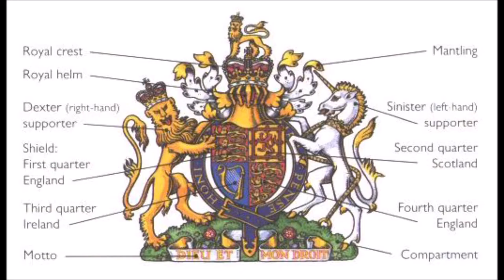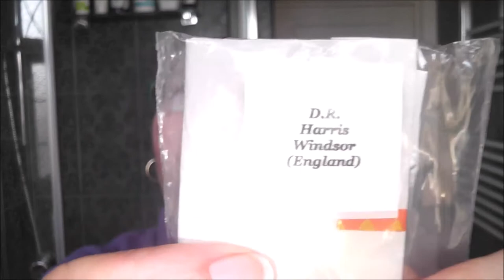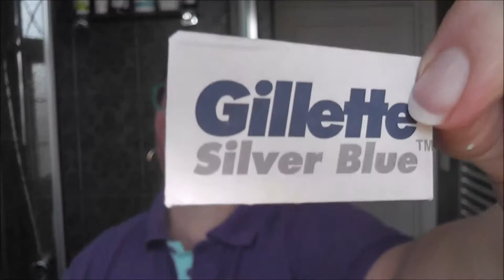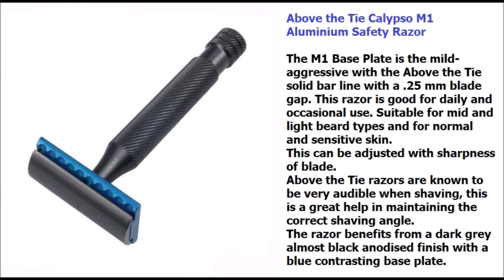A Royal Shave - Windsor - ATT - Gilette Silver Blue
A Christmas day shave with a tale